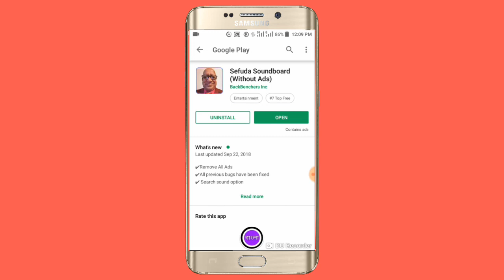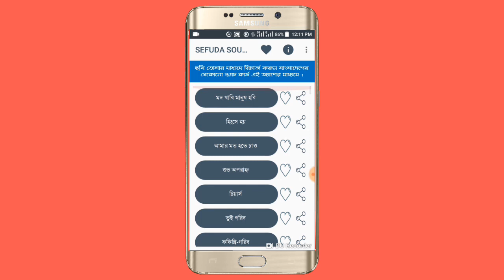সিফাত কাকুর শেরা একটি ভিডিও যেতা দেখলে আপনি ৯৯% হাসতে পারেন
Sifat Kakur is one of the best video friends. Actually I work with technology, but I have some fun with you. I hope this video will look good to you. If you like it, then stay in the office will be more supportive to us. 😄
Of course, if we can not support you, we will not be able to go ahead, so we can not go ahead Please help us to get more support.
We will try to bring you more new videos for you.🤣🤣
Friends hope that our video is very much liked by you today if you like it, hopefully we will definitely like to watch the video,
and do not forget to subscribe to our channel as well and let us know in the comments to get a new video, and this video will tell Let us know in the comments you comment on the video,
Thank you all for staying with us😘😘

And yes, if you want to know anything about us, of course, our WhatsApp group will be added to the WhatsApp group link I have given in my video description box, you will definitely join us, but you can add Facebook to Facebook page on Facebook 😘